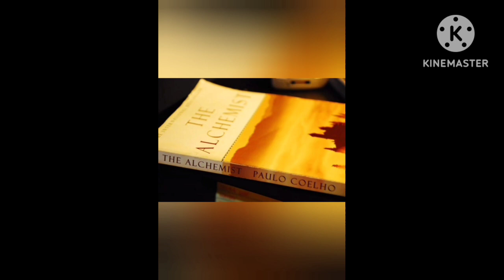story teller runu